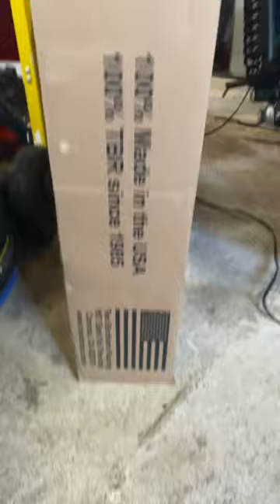Two Brothers Racing 2-1 Full Exhaust for my Harley Iron 883 came in!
Can’t wait to install this Sportster Two Brothers Comp-S 2-1 Full Exhaust System with Carbon Fiber End Cap - Cerakote Black  @Rob_Harley @Twobrosracing